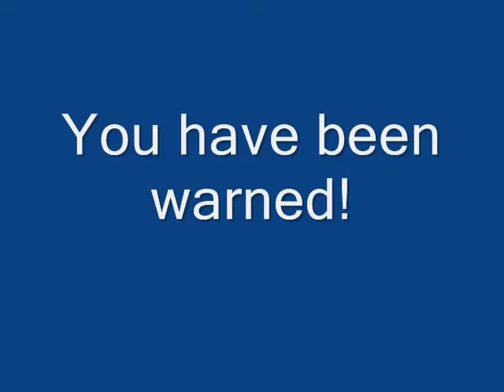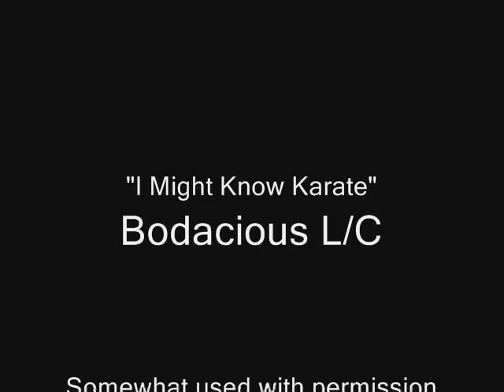I Might Know Karate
By Scotty Roller and Michael Williams, From Flagstone Church of Christ in Arkansas.  Created for Green Valley Bible Camp, Rogers Week, 2010.